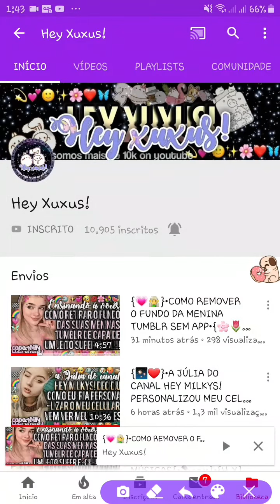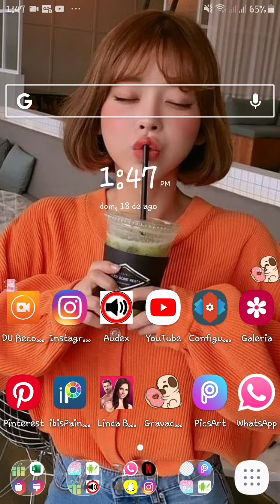🗯❤|•Como Remover Oh Fundo Da Image Mais Rapido, Sem App•|❤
☀️•Hey Cerejinhas Da Minha Cerejeira!, Turu Bom?💬 Realmente Espero Que Sim Pois Comigo Está Turu Otimó!🥀

🦋•Antes De Tudo, Se Puder Realizar Alguns De Meus Pedidos...

🥂🌛-Comente Abaixo O Que Achou Do Vídeo, Sempre Marco Como Amei, Fixo Etc...

🐰•Algumas Informações Sobre O Vídeo De Hoje!

-Link(Se Tiver)💕:Sem.
-Gravador Usado🎥: Personalizados!
-Editor Usado💻: Próprio Gravador!
-Créditos Do Vídeo🌴: Hey Xuxus!
-Marca Do Celular📲: Samsung Galaxy J4!

☔•Algumas Informações Sobre Minha Persoa...

🎶🌷-Me Chamo: Leandra Nicolly...
🌼🧸-Minha Idade: 10+2?
🌵🍄-Meu Signo: Cancer! ♑
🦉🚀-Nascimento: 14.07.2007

🥂🌷-Instagram Do Canal:heeycerejas10!
🧁⏰-Instagram De Rosto: leeh_nick_prado_788

🌙•Fim Da Descrição, Espero Que Tenham Gostado.